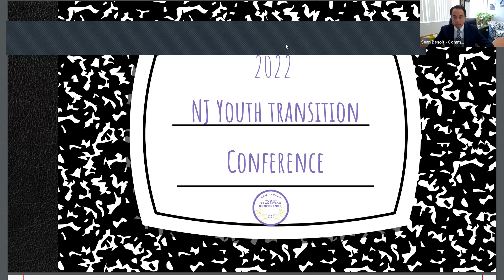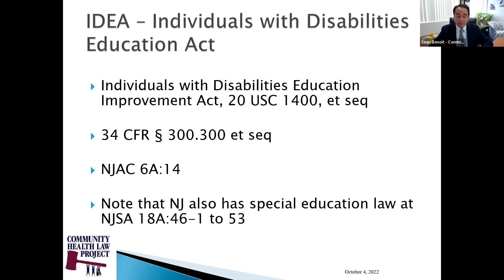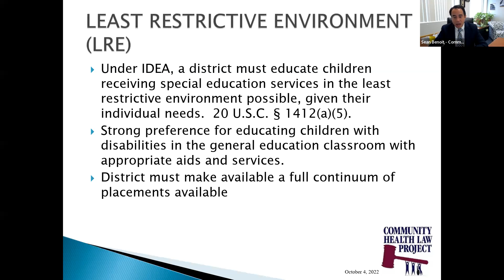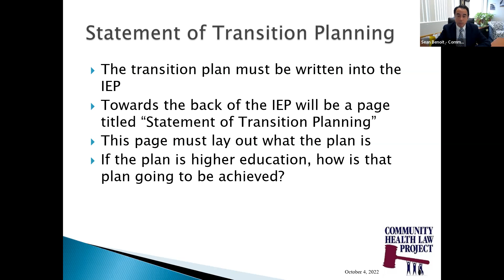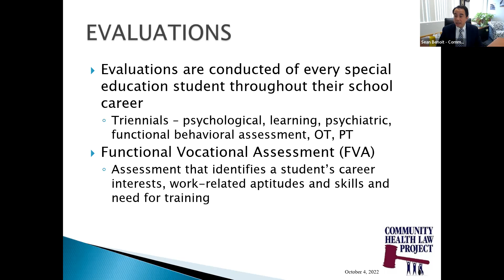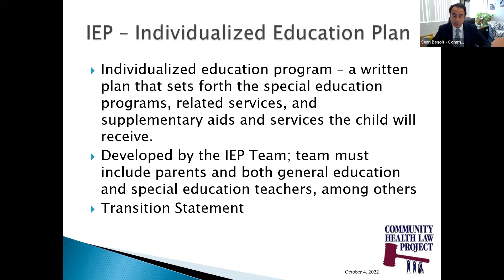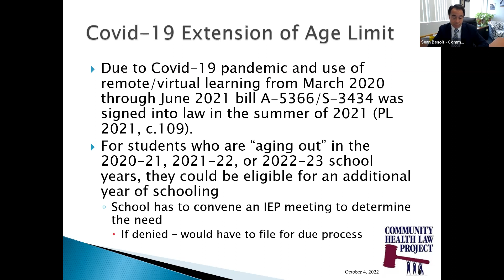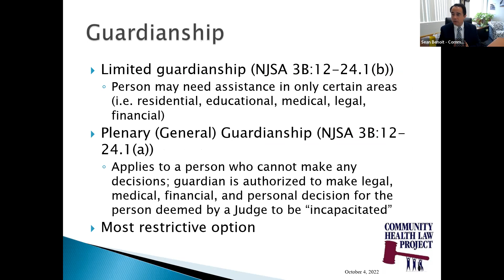Special Education Transition Services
This presentation will discuss transition services available to special education students from ages 16 through to 21. There will be a discussion of IEP planning and how the services work in actual practice.  It will also include new changes to transition services due to the Covid-19 pandemic and new laws increasing access to services past the age of 21.

Presented by: Sean M. Benoit, Esq. – Managing Attorney; Community Health Law Project

Intended Audience: all inclusive